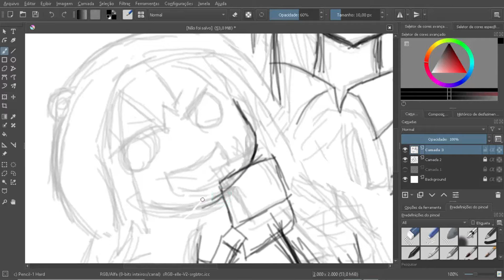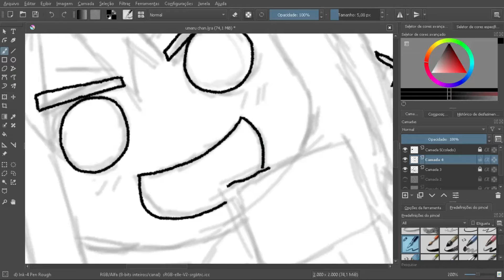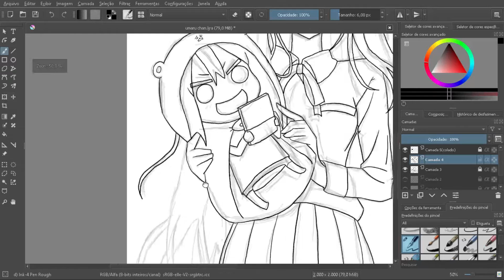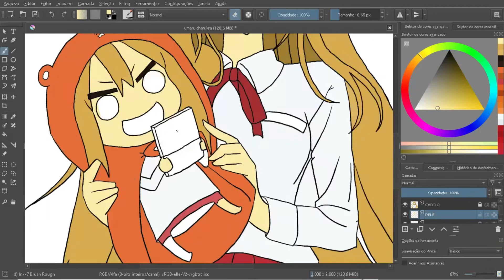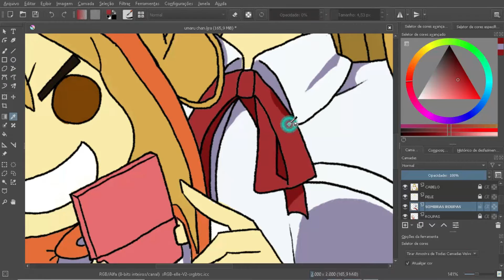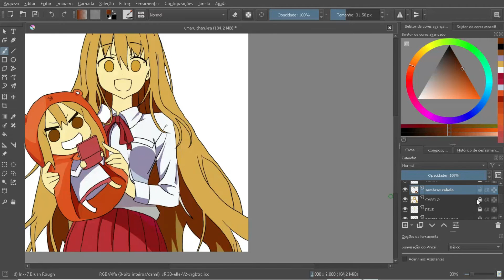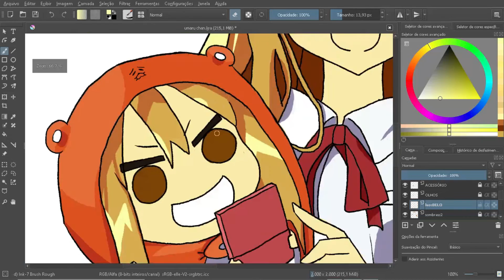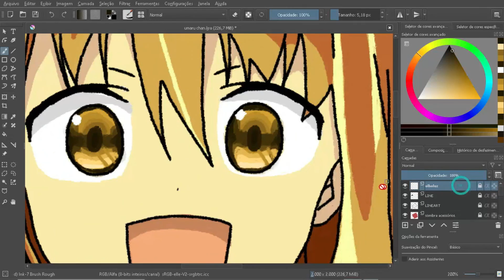vamos desenhar no krita :) Umaru-chan #4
esse desenho foi sugerido pela Trash da dimensão c-137
ela faz muitas artes e animações incríveis, recomendo ;)

desenho: Umaru chan

música utilizada: 9th Symphony, Finale (by Beethoven) - Beethoven

esse é meu primeiro speed drawing no computador, usei o programa Krita, ele é gratuito e também tem uma versão para celular.

neste vídeo tentei algo diferente, deixei um pouco maior e sem eu falar nada. Me diga que estilo de vídeo você prefere :)

O próximo provavelmente será uma múmia e o gaara de Naruto.  A partir disto não tenho mais pedidos, então comente um personagem que você gostaria que eu fizesse, pra mim  adicionar aqui na lista ;)

Até o próximo vamos desenhar!